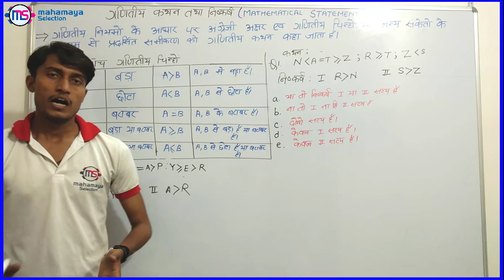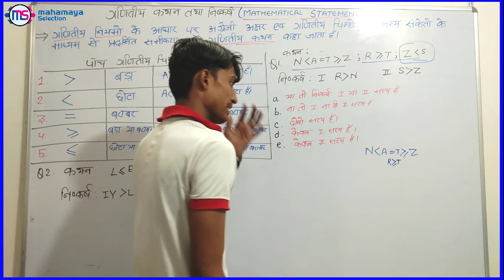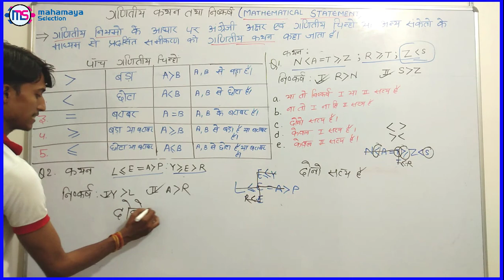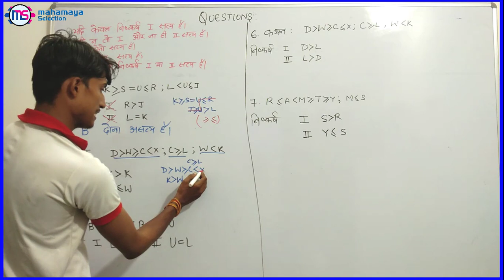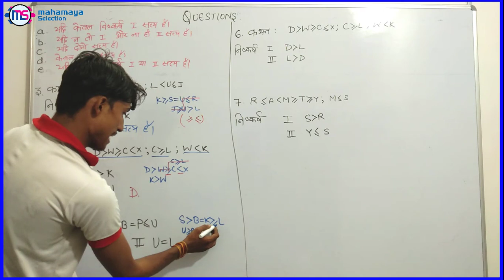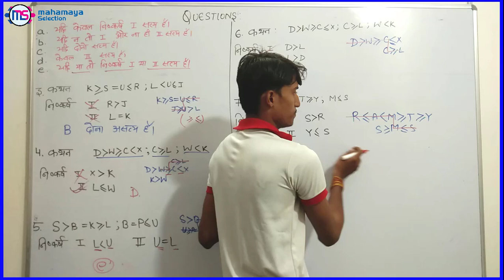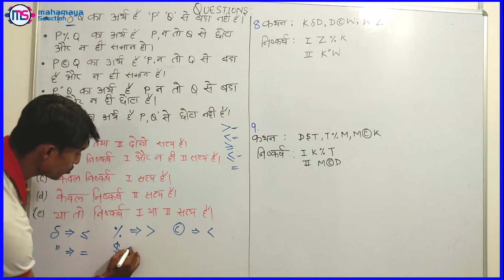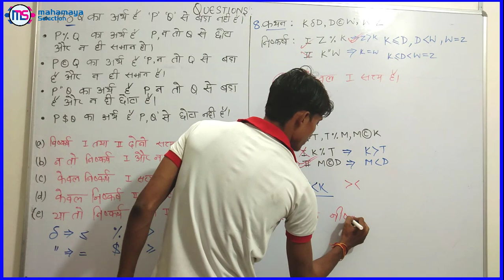Mathematical Statement And Conclusion Reasoning | गणितीय कथन और निष्कर्ष Basic, Examples & Tricks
Learn about Mathematical Statement And Conclusion Reasoning | गणितीय कथन और निष्कर्ष - Basic, Methods, Examples & Tricks. In this video we have tried covering all the type of Mathematical Statement And Conclusion Reasoning Questions and Answers problems from basic to expert level . So that you can easily solve any गणितीय कथन और निष्कर्ष Problems with Shortcut tricks . Some people also call it as Mathematical Statement and conclusion problems